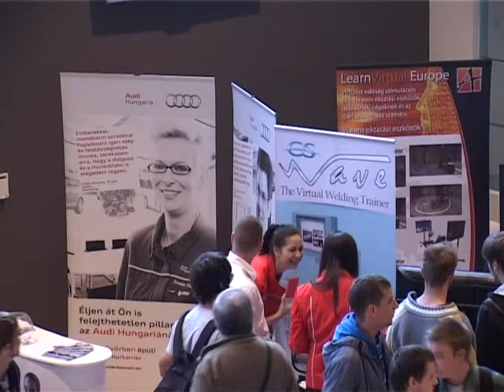Fiatalok Európája 2013_ Tatabánya Vértes Agora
Tatabánya
Fiatalok Európája 2013 - állásbörze és információs nap

        Közel kétezer diákot és 1500 pályakezdő fiatalt vár a "Fiatalok
Európája 2013" elnevezésű állásbörzére és információs napra pénteken
tíz órától a Komárom-Esztergom Megyei Munkaügyi Központ, valamint a
megyei kereskedelmi és iparkamara.
  A Vértes Agorájában és a Tatabányai Múzeumban tartott rendezvényen a
szakmát tanuló végzős diákok és a regisztrált pályakezdő álláskeresők
információkat szerezhetnek a térség állás- és képzési lehetőségeiről,
megismerhetik a munkaadók elvárásait, megtanulhatják az álláskeresési
technikákat. Felmérhetik idegennyelv-tudásukat, segítséget kaphatnak
karrier-tervezésben, önéletrajzírásban, valamint próba
állásinterjúkkal gyakorolhatnak a felvételi elbeszélgetésekre.
Szimulátorok és filmvetítés segítségével ismerkedhetnek a különböző
szakmákkal.
        A megnyitót követően Czomba Sándor államtitkár tart előadást a
foglalkoztatáspolitika aktuális kérdéseiről. Az Audi személyügyekért
felelős igazgatója és Parragh László, a kereskedelmi és iparkamara
országos elnöke a munkáltatók által támogatott szakképzésről adnak
tájékoztatást konkrét példákon keresztül, majd a Magyar Suzuki
vezérigazgató-helyettese mutatja be a pályakezdők iránt támasztott
elvárásokat.
        A profession.hu álláskereső oldal képviselője a 18-25 éves generáció
álláskeresési szokásairól tart előadást, majd a diákoknak ad át
ismereteket önéletrajzírásról, a testbeszédről, az állásinterjúkon
előforduló helyzetekről.
        Az állásbörzén a térség meghatározó munkaadóin kívül az ifjúsággal
foglalkozó szervezetek széles köre is képviselteti magát. Jelen
lesznek karrier-irodák, nyelviskolák.
        A rendezvény a közoktatásban dolgozó, illetve azzal kapcsolatba
kerülő szakemberek számára is széles érdeklődésre számot tartó szakmai
programokat kínál. A tervezett előadások a kormány szakképzési
koncepciója, az ifjúságpolitika aktuális kérdései, a foglalkoztatás-
és oktatáspolitika kapcsolódásának témája köré szerveződnek.